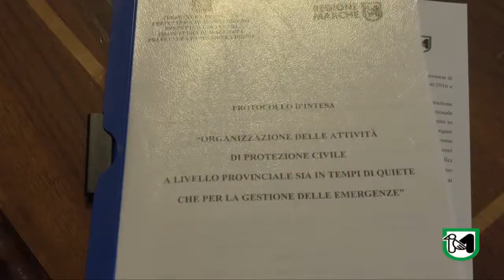Firmato un protocollo d'intesa fra la Regione e le Prefetture per l'attività della Protezione Civile